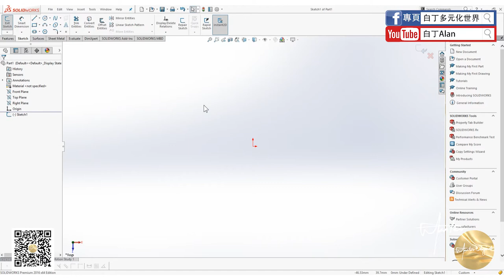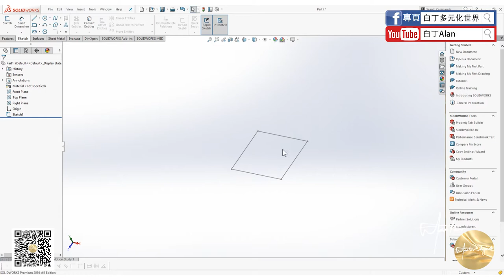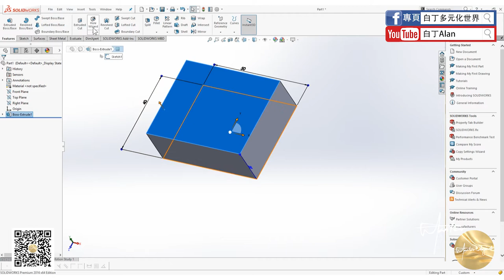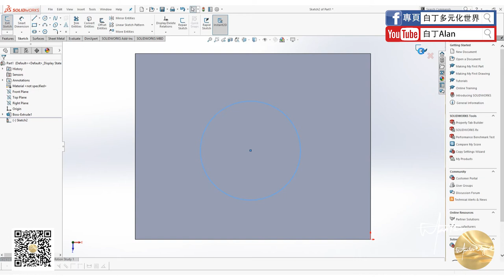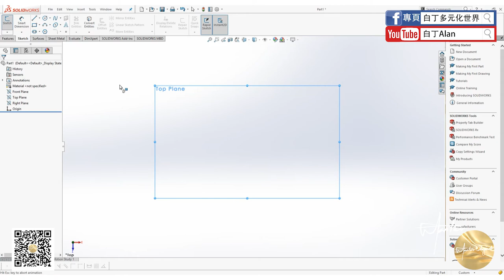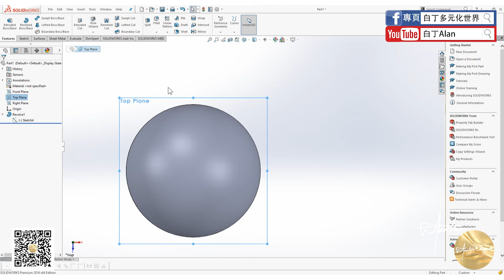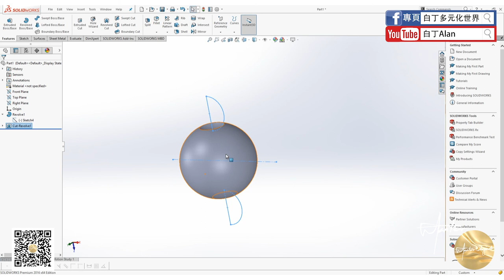Solidworks tutorial軟件教學 08 實體拉伸，旋轉